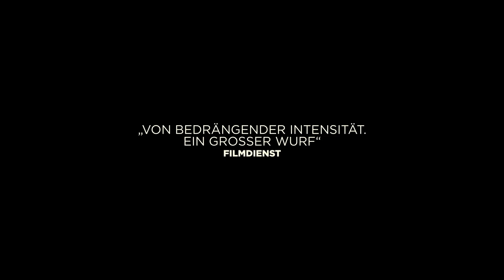Grosse Freiheit - Trailer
GROSSE FREIHEIT

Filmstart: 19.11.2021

Ein intensiver Film über Sehnsucht und Freiheit.

Österreichs Einreichung für den Auslandsoscar 2021!

Festival de Cannes 2021, Un Certain Regard: Preis der Jury
Viennale 2021: Wiener Filmpreis, Erste Bank Mehrwert Filmpreis
Sarajevo Film Festival 2021: Bester Film • CICAE Award • Bester Schauspieler: Georg Friedrich
Festival 2 Cinéma Valenciennes 2021 : Grand Prix – Bester Film • Bester Schauspieler: Franz Rogowski
Athen International Film Festival 2021: Publikumspreis • Preis der griechischen Filmkritik: Beste Regie
Hamptons International Film Festival 2021: Special Jury Prize for Exceptional Performances – Franz Rogowski
Festival du Nouveau Cinéma De Montréal 2021: Louve d’Or – Bester Film
Waterloo Historical Film Festival 2021: Bester Schauspieler: Franz Rogowski

Regie: Sebastian Meise

Mit: Franz Rogowski, Georg Friedrich, Anton von Lucke, Thomas Prenn

Im repressiven Nachkriegsdeutschland wird Hans wegen seiner Homosexualität immer wieder eingesperrt. Im Gefängnis trifft er auf den verurteilten Mörder Viktor. Aus gegenseitiger Abneigung entsteht über die Jahre eine Liebe.

Auf drei Zeitebenen erzählt über eine Periode von 24 Jahren, beschäftigt sich das deutschösterreichische Drama mit einem dunklen Kapitel der bundesdeutschen Justizgeschichte. Auch wenn das Totalverbot 1969 aufgehoben werden musste, blieb § 175 bis 1994 bestehen.

GROSSE FREIHEIT feierte seine Weltpremiere in Cannes in der Sektion Un Certain Regard, wo er den Großen Preis der Jury erhielt. Zudem wurde er beim Filmfestival in Sarajevo als bester Film und mit dem CICAE Award ausgezeichnet. Der Darstellerpreis ging an Georg Friedrich.

Regie: Sebastian Meise / Drehbuch: Thomas Reider, Sebastian Meise / Kamera: Crystel Fournier / Schnitt: Joana Scrinzi / Ton: Jörg Theil / Ausstattung: Michael Randel / Kostüm: Tanja Hausner, Andrea Hölzl / Produktion: FreibeuterFilm / Produzenten: Oliver Neumann, Sabine Moser / Mit: Franz Rogowski, Georg Friedrich, Anton von Lucke, Thomas Prenn

Österreich/Deutschland 2021 / 100 Minuten